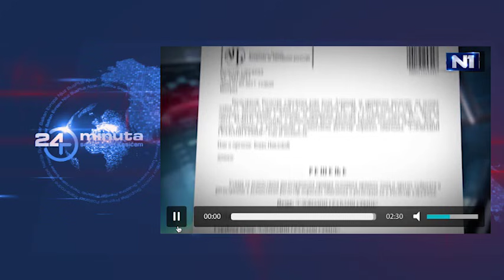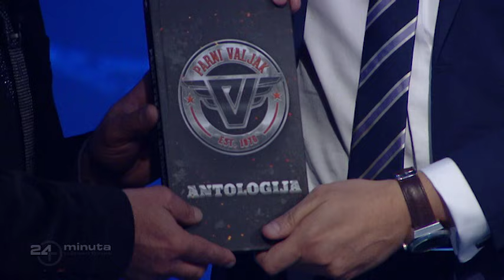24 minuta sa Zoranom Kesićem - 110. epizoda (27. maj 2017.)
24 minuta sa Zoranom Kesićem - 110. epizoda (27. maj 2017.)

- Saša "samo jednom se ljubi" Janković - ume i on da lupi
- Bratislav Bata Gašić, "što volim ove funkcije koje lako kleknu"
- Evolucija Martinovića - od magarca do kukavice
- Kako je Edi Rama postao nova ikona stila zapadnog Balkana
- Tramp. Ne treba objašnjenje. Smešno je samo po sebi.
- Afera "direktor" u Sremskim Karlovcima.
ANALITIČARKA : Minja Miletić, novinarka N1
GOST : Aki Rahimovski, "Parni valjak"